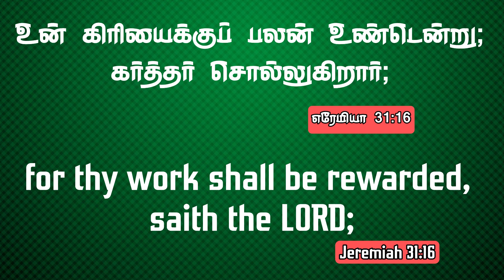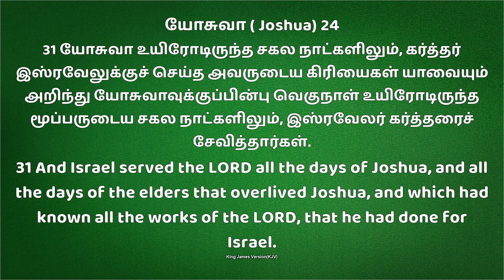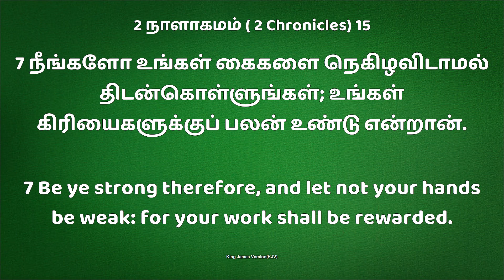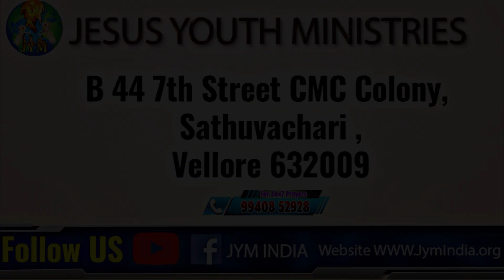Jym | Daily Devotion " New Day New Hope" கிரியைக்கு பலன் உண்டு || Bro.D. Andrews Wesley. 20 Apr 2022